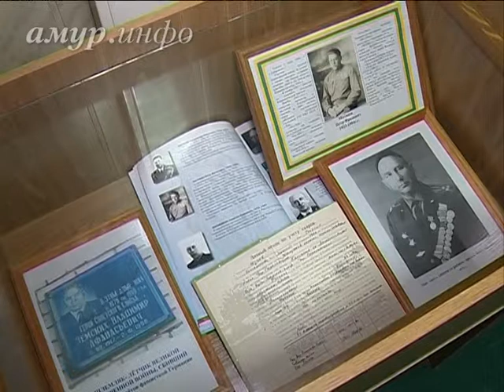Благовещенские таможенники к 9 мая получат юбилейные медали, сделанные на заказ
А в музее таможни открывают праздничную экспозицию к 70-летию Великой Победы Ссылка на сайт